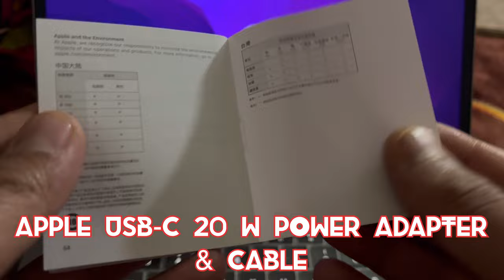Apple Iphone USB-C 20W Power Adapter & Cable Quick Unboxing